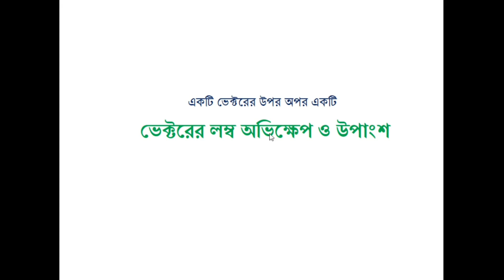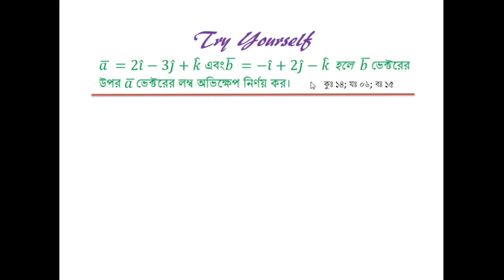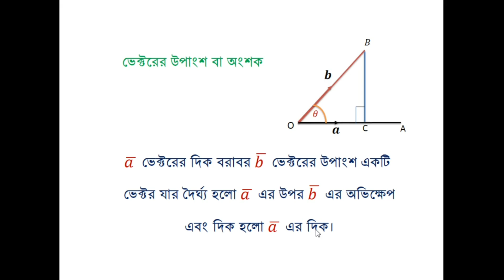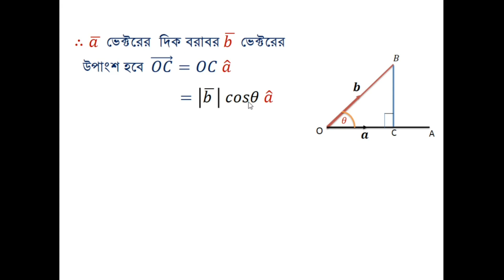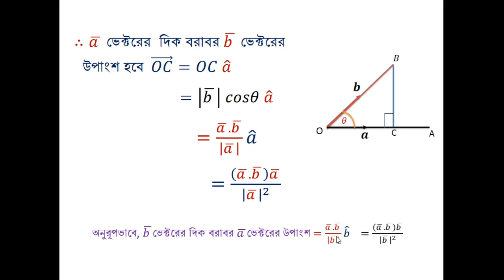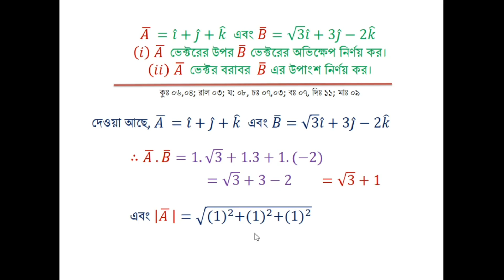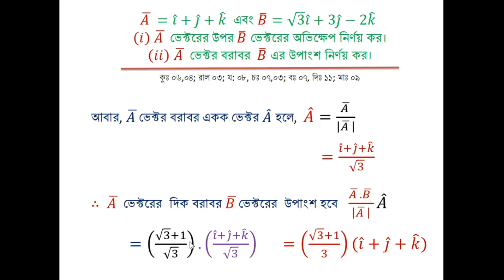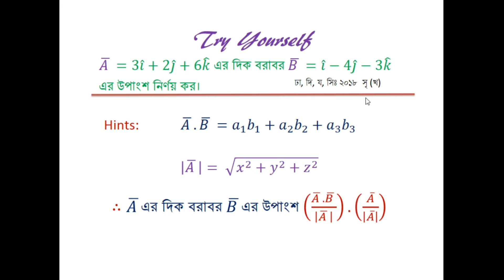ভেক্টরের লম্ব অভিক্ষেপ ও উপাংশ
২য় অধ্যায়ঃ ভেক্টর,
আলোচ্য বিষয়ঃ একটি ভেক্টরের উপর অপর একটি ভেক্টরের অভিক্ষেপ / লম্ব অভিক্ষেপ নির্ণয় এবং একটি ভেক্টরের দিক বরাবর অপর একটি ভেক্টরের উপাংশ / অংশক নির্ণয়